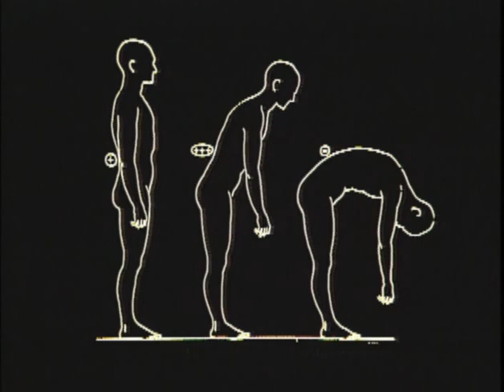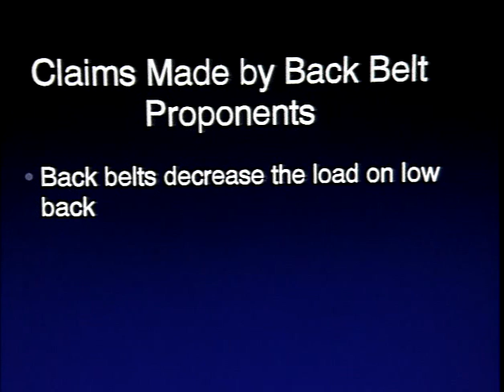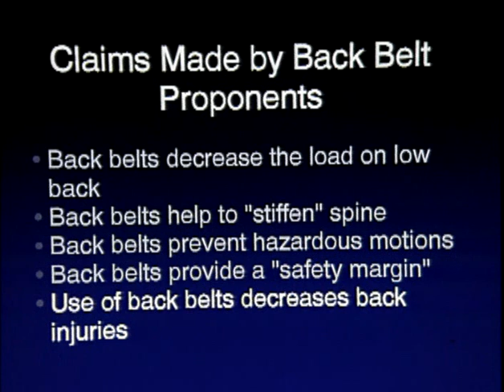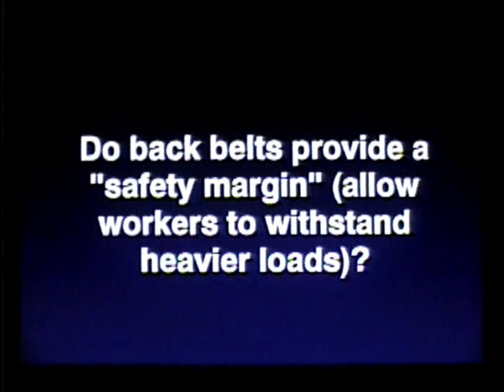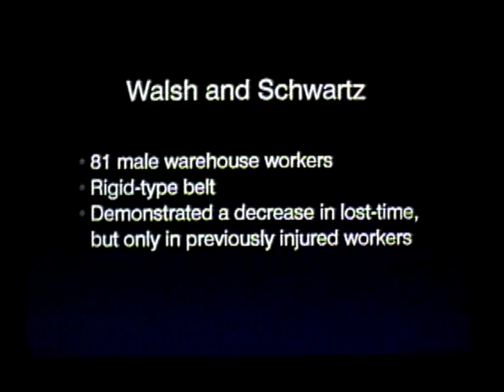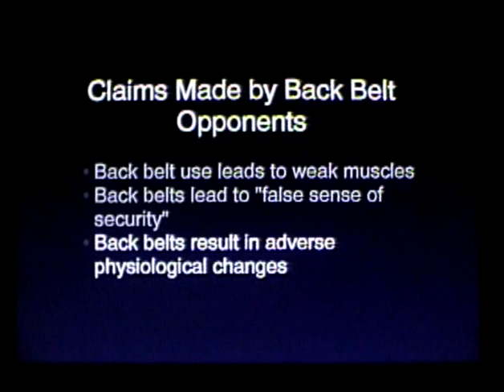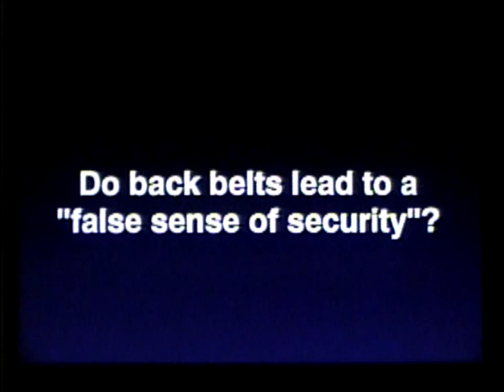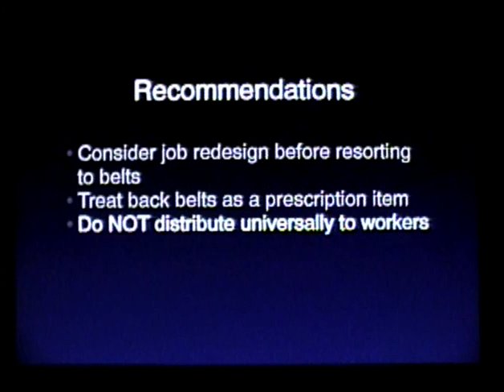Scientific Look At Back Belts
DVD588 (Was VC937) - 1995 - BuM
This video discusses the scientific approach to the benefits, and nonbenefits, associated with wearing back belts.